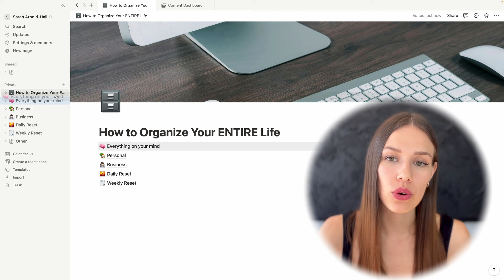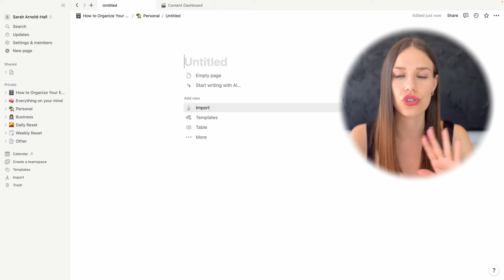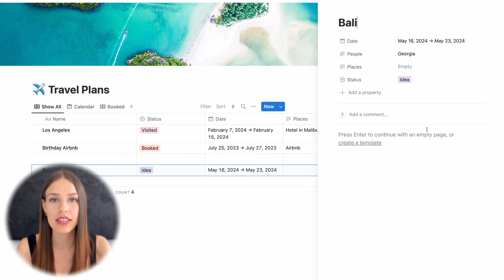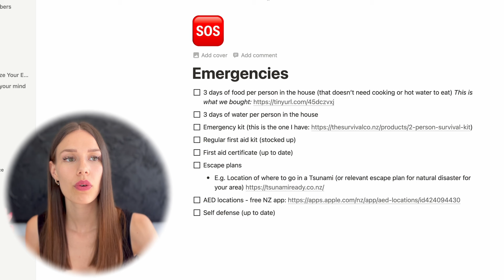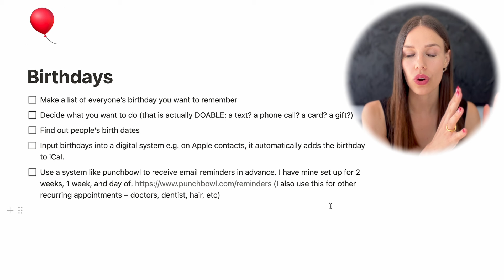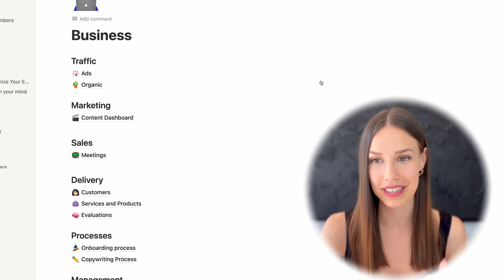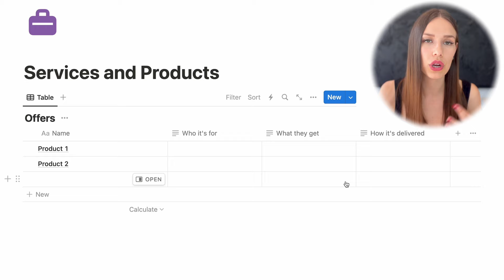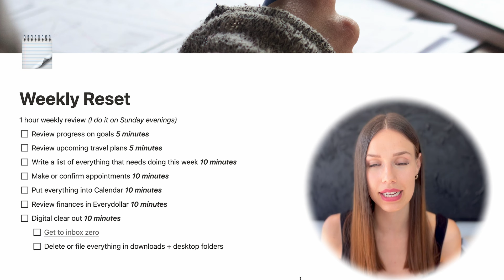How to Organize Your ENTIRE Life | Notion System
Become the most organized, productive person you know. Watch my step-by-step walkthrough to create an organization system that works for YOU.

⏳ Timestamps
00:00 Introduction
02:06 Setting up the template
01:28 The mindset you need
02:36 Step 1: Clearing your mind
03:19 Step 2: Planning your systems
04:49 Step 3: Creating your categories
17:22 Step 4: Resetting your life
19:08 Entire system